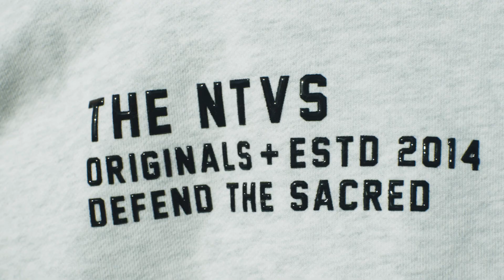NTVS 2024 - Red Friday Preview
A preview of our annual Red Friday 2024 Drop.